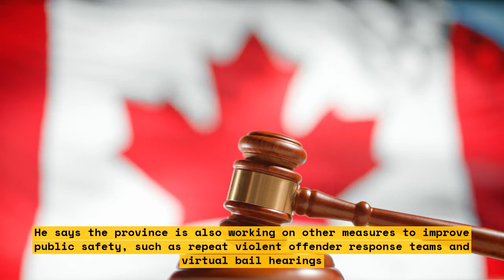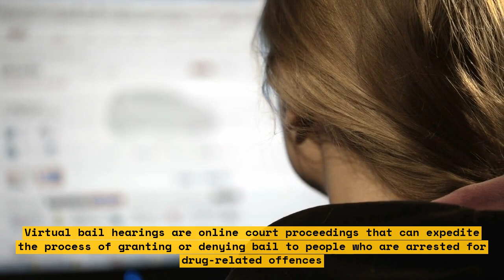B.C. Premier Announces Province-wide Plan to Regulate and Treat Public Drug Use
B.C. Premier David Eby has announced a province-wide plan to regulate and treat public drug use. The plan includes measures to deal with repeat offenders and expand mental health and addictions supports.